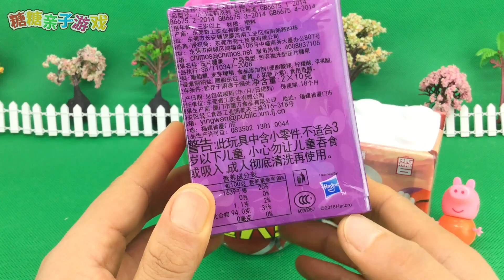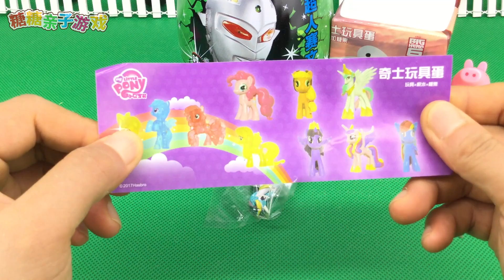小猪佩奇拆小马宝莉新版奇趣蛋 超人奥特蛋